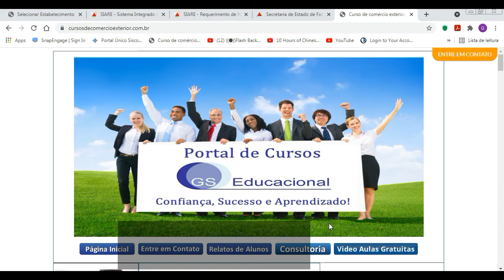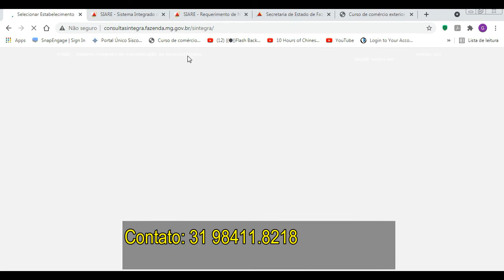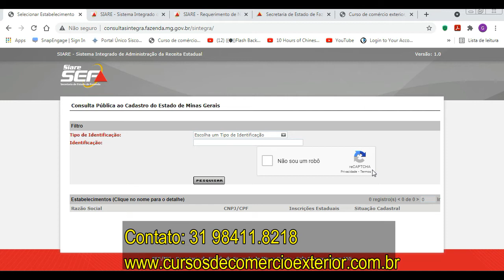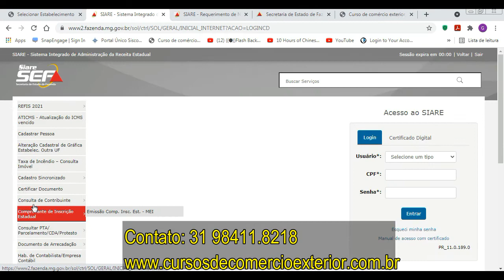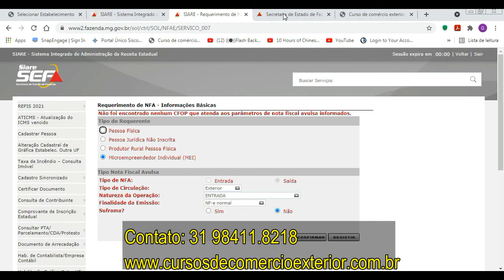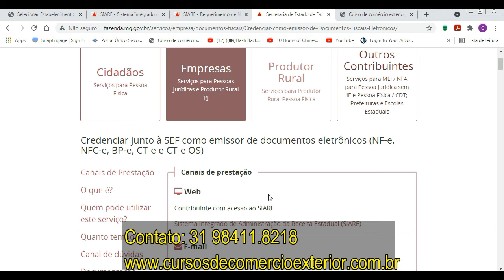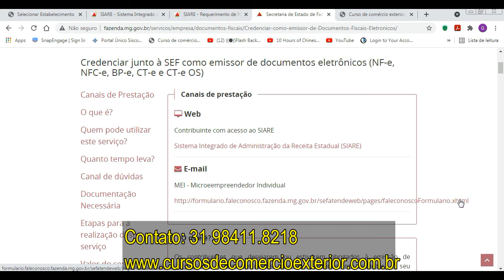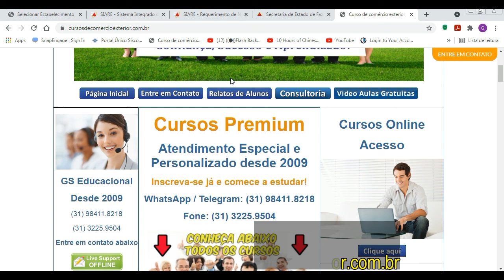MEI EMISSÃO DE NOTA FISCAL DE ENTRADA NA IMPORTAÇÃO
Emissão de nota fiscal de entrada MEI importação

Em qualquer importação precisamos emitir uma nota fiscal de entrada para justificar que o produto que compramos e que iremos comercializar entrou legalmente na empresa.

O MEI também deve emitir uma nota fiscal de entrada.

O problema para o MEI é que o governo estadual nem sempre permite ou facilita o processo de emissão de nota fiscal de entrada e de saída para quem é MEI.

Então neste vídeo explico mais sobre este assunto.

Um abraço!

Professor Henrique Mascarenhas
GS EDUCACIONAL